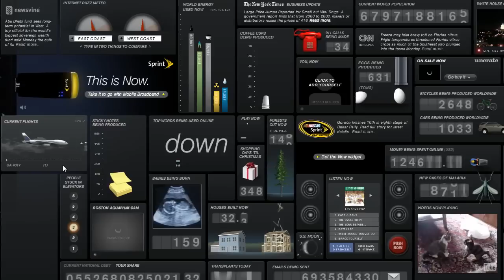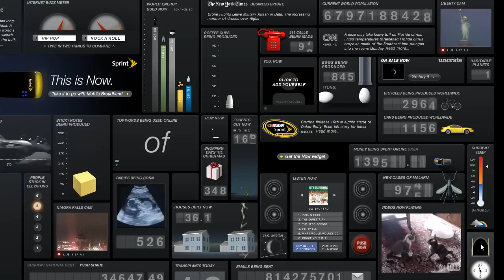Sprint: Plug into Now / 2010-01-11 / SML Screenshots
Sprint launched an interactive advertising campaign to promote their mobile broadband network called Now.

The site is realized as a cluster of widget panels, each of which displays one aspects of what's happening in the world. Rolling each widget gives a bit of data about the world.

Particularly interesting to me is the very witty copy which comes with the voice over. The sound design is also very well done, which mimics the ambience aboard a spaceship. Nice animation. Overall it's a well executed site. Kudos to the team who created this!

Credits
+ Aaron Dietz, art director
+ Mandy Dietz, writer
+ Christian Haas, creative director
+ Rich Silverstein, executive creative director
+ Tena Goy/Margaret McLaughlin, producers
+ Derek Richmond, executive producer
+ Mike Kellogg, FaceFaceFace, project design and development
+ Goodby, Silverstein & Partners (San Francisco, CA), ad agency

via Didier Lahely on Friendfeed - SML Thank You!